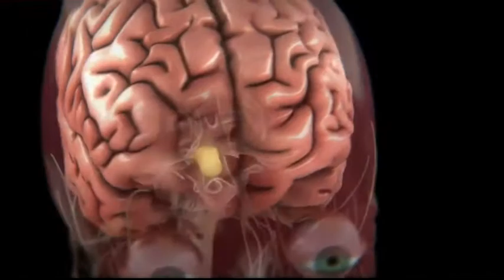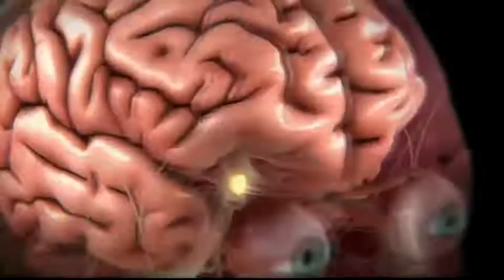ЛЕТО, 2017 :: ШЕСТАЯ СМЕНА / Фестиваль научного кино «Совёнок» - 13 медиа-студия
«Тайны мозга»

Направление: Научно-исследовательское кино